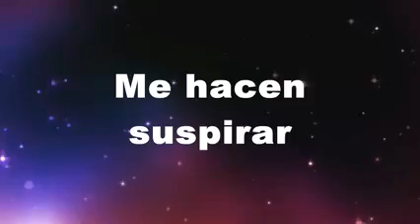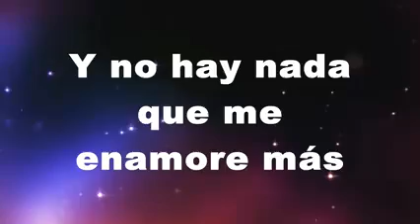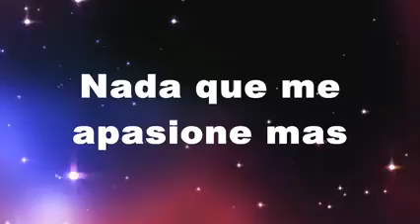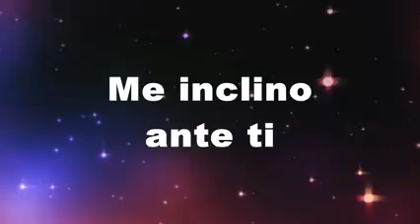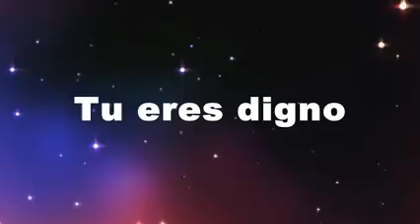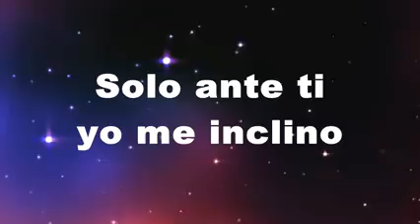Digno - Marcos Brunet